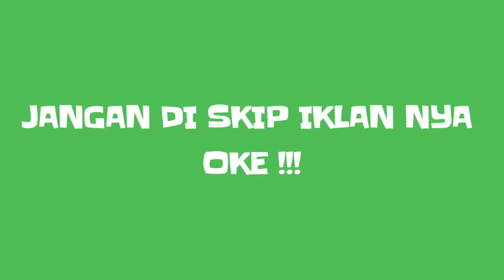MAKAM KERAMAT PUTRI CEMPO - TEMAN SUNAN GIRI GRESIK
putri cempo
makam putri cempo
makam keramat
kota gresik
sunan giri